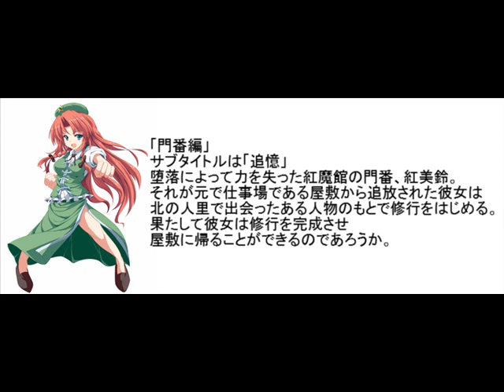MIDI Conv - The Chinese Girl Guards The Mansion~Centennial Festival of Danmaku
From Touhou A Live

Gotta train in the Guiana Highlands